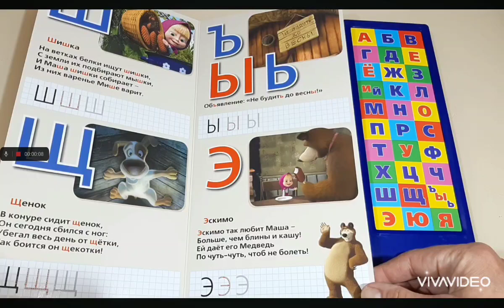12 grudnia 2023